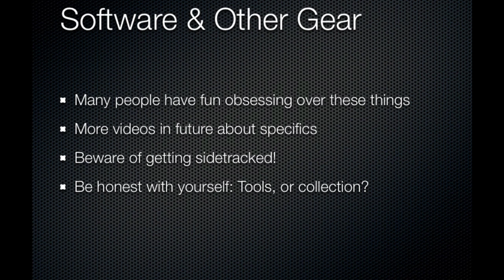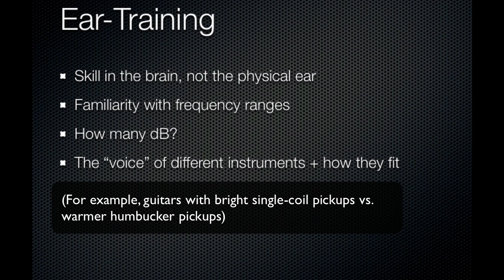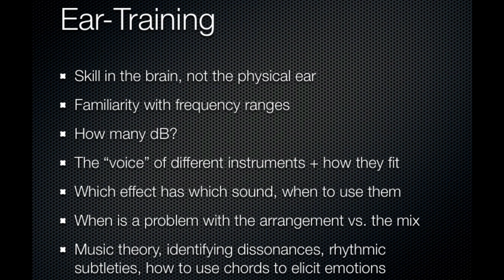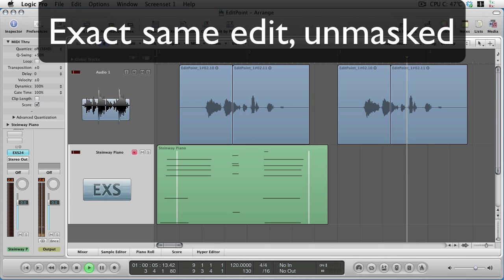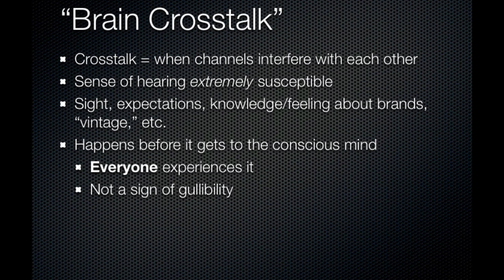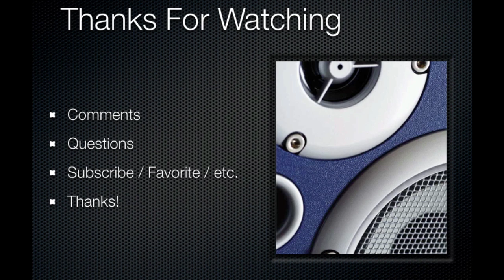AF013 - Priorities Part 4 (conclusion)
Spring 2016 - check out my updated course, Foundations of Digital Audio,

Audio Fundamentals Course, Episode 13.

I'm working to post one of these every week. Please feel free to leave feedback, questions, suggestions, related experience, requests for subjects to cover, etc. I can't promise I'll respond to them all individually but I will read all comments.

Curriculum by Stephen Solum and Matt Mayfield.
Music composed and performed by Matt Mayfield.
Presentation, text, graphics, and sound examples by Matt Mayfield except where otherwise indicated.